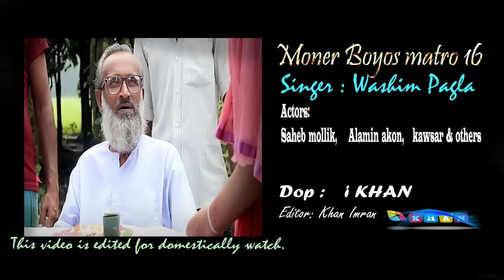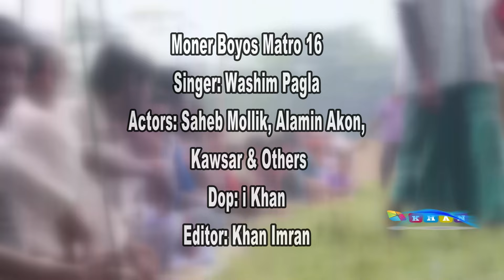Moner Boyos Matro 16 ( মনের বয়স মাত্র ষোল ) official video 2016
Moner Boyos Matro 16
Singer: Washim Pagla
FT : F A Sumon
Actors: Saheb Mollik, Alamin Akon, Kawsar & Others
Dop: i Khan
Editor: Khan Imran

This video is edited for domestically watch.
web system With software ( app )
And post all fun .
Thanks watching for videos .